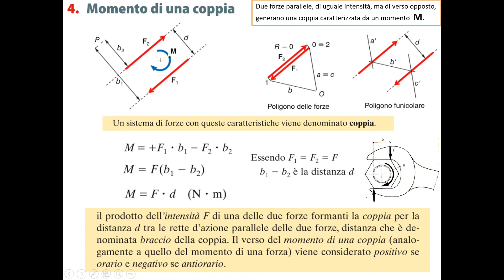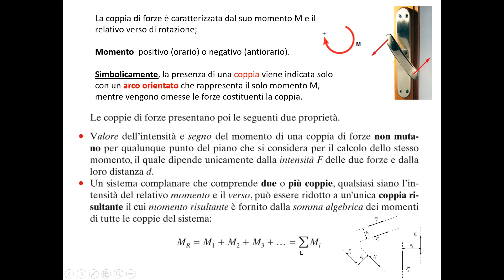Coppia di Forze